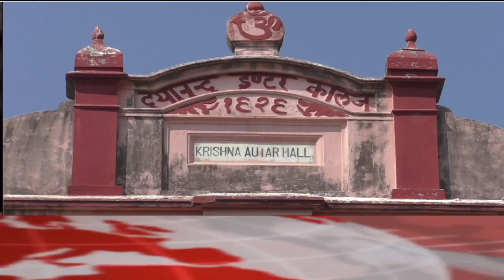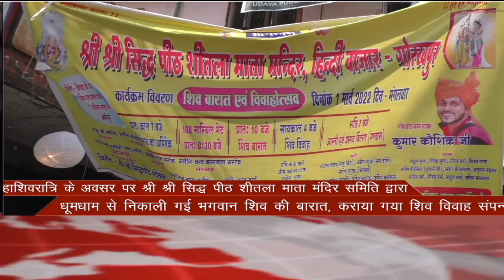GORAKHPUR NEWS Headlines 01-03-2022